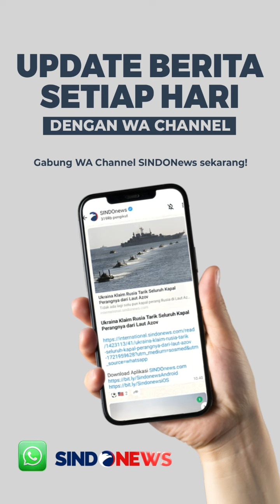Momen Taufik Hidayat hingga Giring Eks Nidji Datang ke Rumah Prabowo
Kehadiran Giring Ganesha atau kerap dikenal masyarakat sebagai Giring Nidji dan legenda bulu tangkis Indonesia, Taufik Hidayat ramaikan kediaman Presiden Terpilih Prabowo Subianto di Kertanegara, Jakarta Selatan (15/10/2024). Sebelumnya Prabowo diketahui memanggil para calon wakil menteri hari ini.

Editor